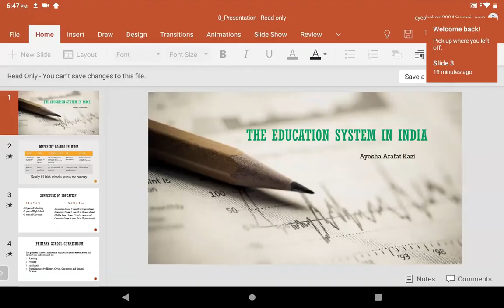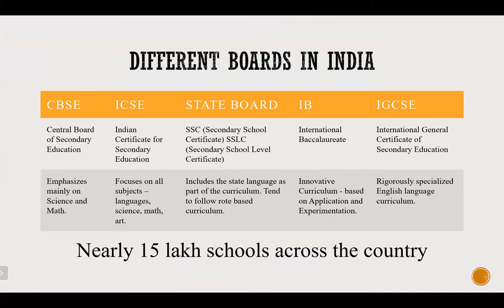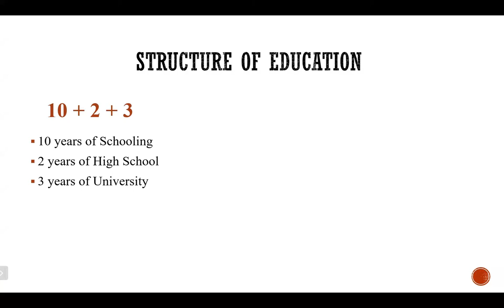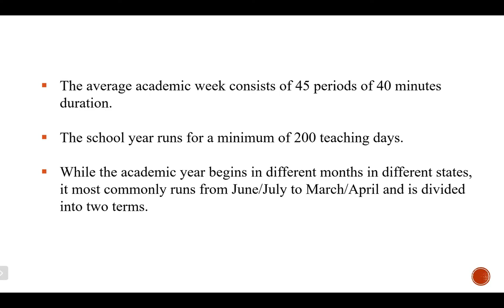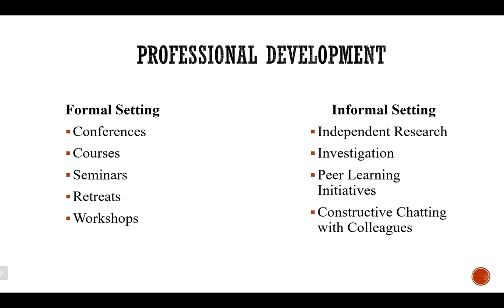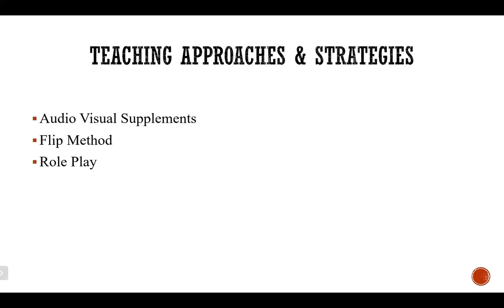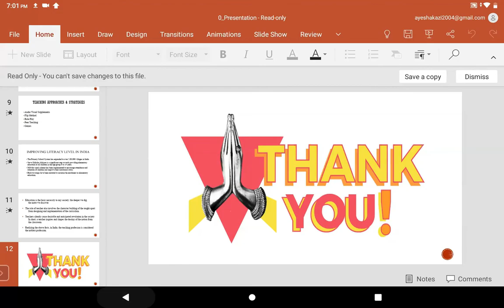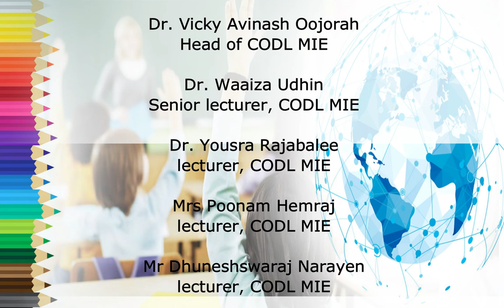3 Webinar Education System in India